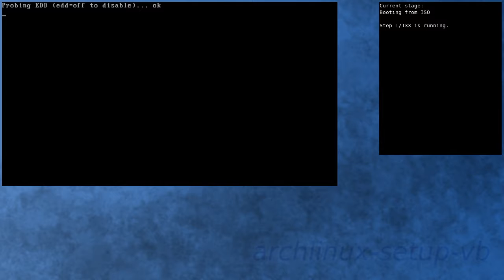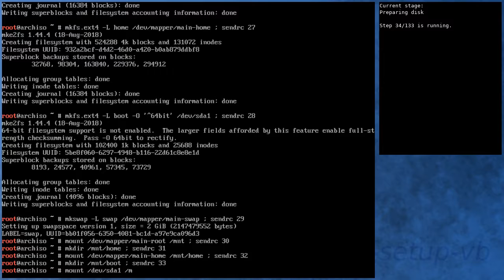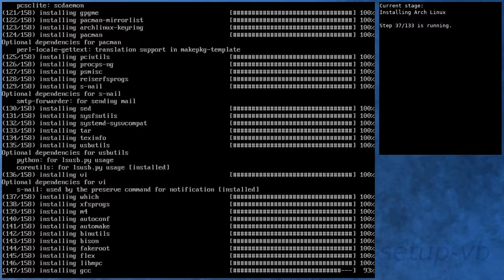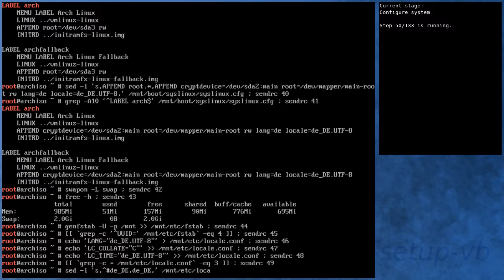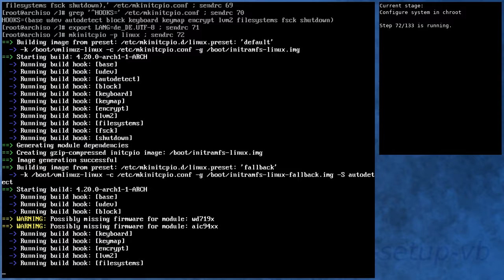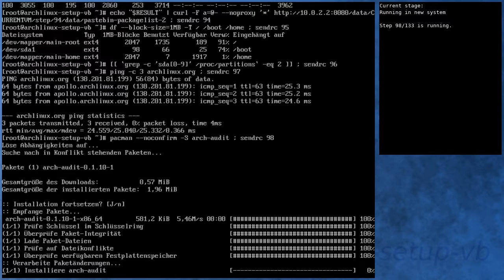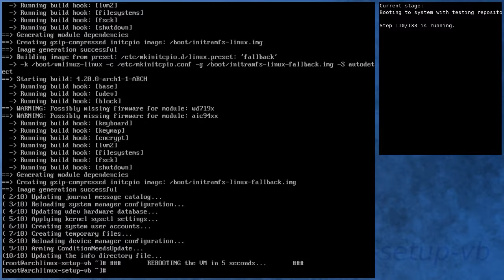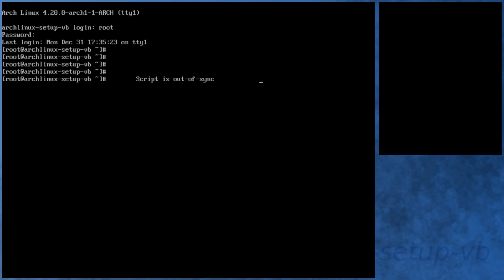Arch Linux installs fine from archlinux-2018.12.01-x86_64.iso (kernel 4.19.4-arch1-1)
Yes, it installs fine, but ...

At [19:12], the shutdown process hangs with "A stop job is running for User Manager for UID 0 (... / 2min)". After the 2 minutes elapsed, the system is shutting down. The boot process runs fine afterwards. Furthermore, the shutdown process of the latest system state doesn't show the hang. Unfortunately, the shutdown isn't visible in the video.

As further shutdown process doesn't have the hanging process, I guess the issue is already fixed.

Since the shutdown process after installing the packages from [testing] takes too long, the installation script gets out of sync. Therefore, the latest steps in the [testing] kernel VM weren't executed and so they are missing in the video.

(latest one is missing)